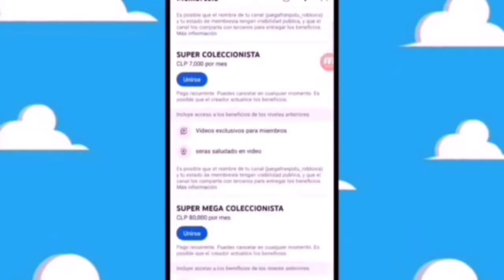quiero que salga hot toys mcfarlane toys netflix damsel dragon